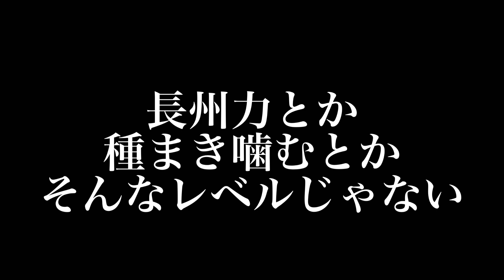神回｢乱入｣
ごめん、これ以上の神回は無理だ
こんなに笑ったことないもん
やっしが身を引くほどの恐れ多い人物
現場監督以上の存在を見たことがない。

なんて恐ろしさ。

※日常会話です
※普通です